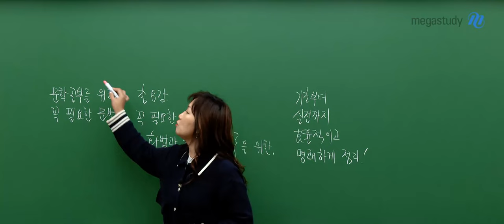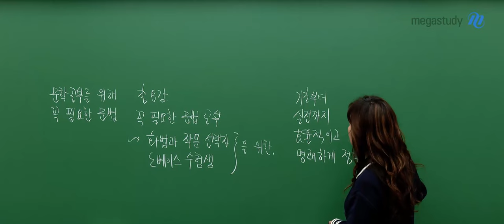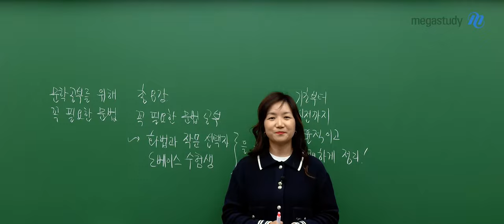[메가스터디] 국어 엄선경쌤 - 2025 문학 공부를 위해 꼭 필요한 문법 OT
국어 엄선경 선생님의 2025 문학 공부를 위해 꼭 필요한 문법 OT 영상입니다.